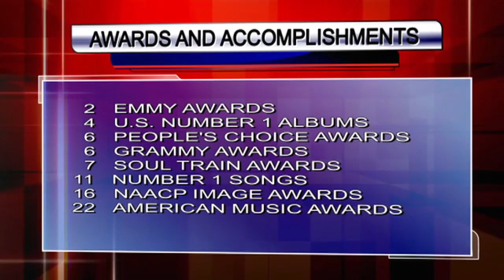Gone too soon: Tribute to Whitney Houston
Entertainment Correspondent, Jeffrey Lampkin, pays tribute to Whitney Houston and takes a look back at her many accomplisments on Good Day Columbia.